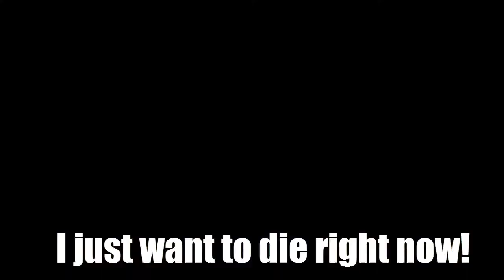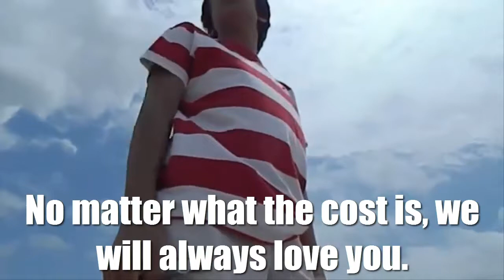CubCub and Ricei Cakes - The Crew (Official Video)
Yay, music video! So we shot all this in the Outer Banks.